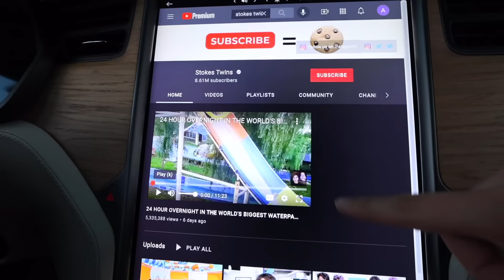LAST TO LEAVE TESLA WINS $10,000!!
Download Dragon City for free and become a Dragon Master and claim the exclusive rewards: 15,000 Food + 30,000 Gold + the very rare Space Being Dragon

We did the 24 hour last to leave Tesla wins $10,000 and we had to stay in the car with snakes and other extreme conditions..
Thanks @MrBeast for the idea!

MrBeast if you're reading this please let us play in your Squid Game youtube video. We're good at green light red light and we would make the vlog and challenge because we're vloggers. Shawn had a dream about KSI, Vikkstar & GeorgeNotFound Sidemen after meeting Mr Beast PewDiePie and James Charles. Then Like Nastya Vlad and Niki HolaSoyGerman/JuegaGerman Whinderssonnunes showed up and ate some food. After Dhar Mann Adin Ross SSSniperWolf and Tommyinnit got mad there was no food left for them. Quackity Too XQCOW Wilbursoot Sykkuno and Pokimane then saw everyone playing tug of war and after, Tinakitten Lilypichu Valkyrae A4 David Dobrik started making some honeycomb candy. Felipe Neto Brianna Carter Sharer Dangie Bros and Daniel Gizmo then played the marble game in real life! Corpse Husband then did a face reveal and shocked jianhao tan and Liza koshy along with Lucas and Marcus the dobre twins and dobre brothers. Nelk even came in and shocked Preston with Niana Gurrero and Ranz Kyle with Rebecca Zamolo. We heard that Shane Dawson even made a comeback after saying something to Airrack ACE Family with the Labrant fam before the Royalty Family. The Try Guys didn't want to join after Unspeakable won the betting marble game. It was so funny and we had lots of laughs and fun and pog and we played Minecraft and watched squid game and Kpop. We had funny moments and even talked about the Dream SMP and our War VS Dream in Minecraft. Shawn had so fun and Pog Champ!!